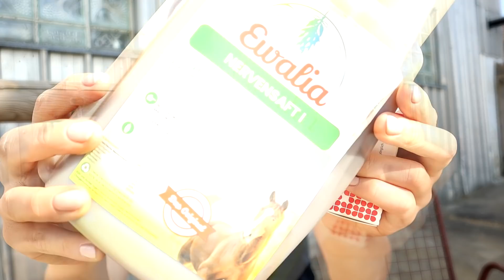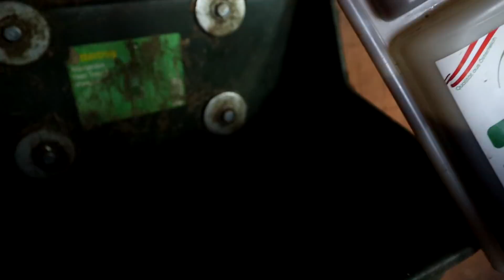ENDLICH HABEN WIR KLARHEIT! So sieht jetzt unser Alltag aus! | vic.adventure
Griasde! ☺️
Ich möchte noch nicht zu viel verraten aber wir haben endlich Klarheit und so sieht jetzt unser Alltag aus!

Und jetzt wünsche ich Euch ganz viel Spaß mit diesem Video! 🥰🤗

𝗠𝗜𝗧 𝗪𝗘𝗠 𝗛𝗔𝗕𝗧 𝗜𝗛𝗥 𝗘𝗦 𝗭𝗨 𝗧𝗨𝗡? 🐴🙆‍♀️
Ich heiße Franziska, wohne in Niederbayern und habe mein Studium zum Fachlehrer erfolgreich absolviert. Im Juli 2019 erfüllte ich mir meinen Traum vom ersten eigenen Pferd und das ist der liebe Vicenco. Da ich aus Niederbayern komme, könnt ihr euch auf viele lustige Mundart Videos freuen.
Ich mache mit dem Vici extrem Trail Training, Bodenarbeit, Freidressur, Dressurarbeit und natürlich auch Ausritte, also man kann sagen ich halte unser Training sehr abwechslungsreich. Vicenco steht in einem Offenstall mit seinem Kamaraden Lucky, Momo und Blacky, wo sie sich den ganzen Tag auf der Koppel aufenthalten und spielen können. In meinen Videos erwartet euch also ziemlich viel Abwechslung geht an bei Routinen und hört auf bei Ausritten. Und jetzt Wünsch ich Euch ganz viel Spaß hier auf meinen lustigen und abwechslungsreichen Kanal. 😇🥰

Mein Equipment: 🎥

Meine Kamara: Canon EOS M50 Systemkamera spiegellos Gehäuse Body (24,1 MP, dreh- und schwenkbares 7,5 cm (3 Zoll) Touchscreen LCD, Display, APS-C CMOS-Sensor, Digic 8, 4K Video, OLED EVF, WLAN, Bluetooth), schwarz

Mein Mikrofon für Vlogs: Rode VideoMicro kompakt On Camera Microphone - sortierte Farben

Mein Stativ: Lammcou iPhone Stativ Gorillapod Tripod Kamera Stativ Mini Flexibeles Stativ Fotostativ Flexibel Klein Reisestativ Reise Tripod.

Welche Rasse ist Vicenco? Er ist ein Vollblut
Wie alt bist du und wie alt ist Vici? Ich bin 21 Jahre alt und der Vici 12.
In welchem Stall steht Vici? In einem Offenstall

Mehr Videos: 🎞